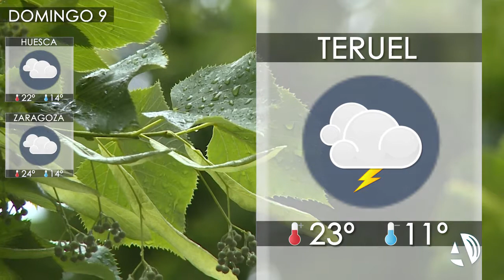El calor predominará este fin de semana en Aragón hasta las tormentas del domingo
El verano se ha adelantado este año en todo Aragón. A las calurosas temperaturas registradas la última semana en las tres capitales se suman valores por encima de los 30 grados este sábado. Nada que ver con el domingo, ya que desde primera hora habrá chubascos y tormentas durante todo el día. Rachas de viento de hasta 35 kilómetros hora serán también protagonistas este fin de semana.